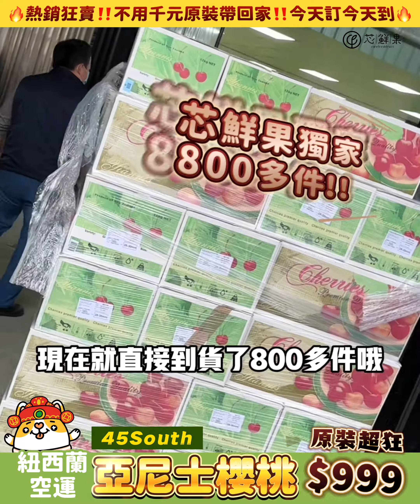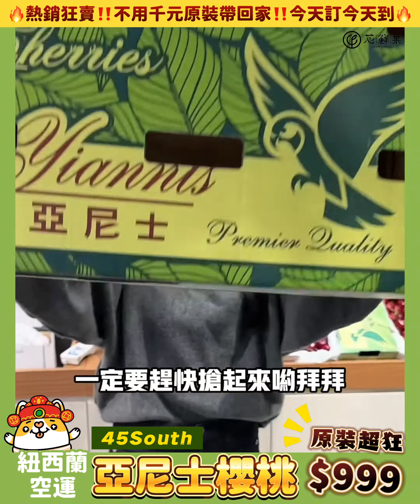《 紐西蘭亞尼士櫻桃 》🔥今日狂銷破百箱😱甜度驚爆2️⃣8️⃣度😱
今日上架沒多久💥
已狂銷破百箱啦😱🔥

《 紐西蘭亞尼士櫻桃 》

讓你們久等了‼️
你們最好奇吃起來的口感
小編開箱影片來啦🤩

就是脆💥濃💥甜💥
甜度創新高‼️
實測驚爆2️⃣8️⃣度😱

🔥不用千元原裝帶回家🔥
原裝1公斤超狂💲9️⃣9️⃣9️⃣

芯鮮果獨家爆量到貨💥
資深果粉都知道～
看到亞尼士絕對要手刀搶🤣
一眨眼就賣完啦⚠️⚠️